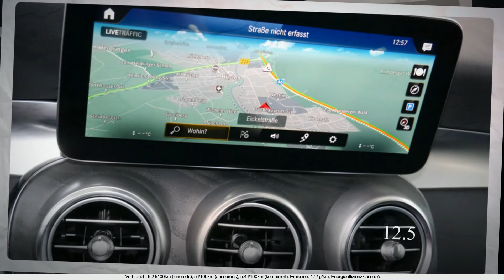Mercedes-Benz GLC 220 d 4MATIC Junger Stern | ROSIER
Kraftstoffverbrauch innerorts: 6,2 l/100km
Kraftstoffverbrauch außerorts: 5 l/100km
Kraftstoffverbrauch kombiniert: 5,4 l/100km
CO2-Emissionen kombiniert: 172 g/km

Weitere Informationen zum offiziellen Kraftstoffverbrauch und den offiziellen spezifischen CO2-Emissionen neuer Personenkraftwagen können dem "Leitfaden über den Kraftstoffverbraucht, die CO2-Emissionen und den Stromverbrauch neuer Personenkraftwagen" entnommen werden, der an allen Verkaufsstellen und bei Deutsche Automobil Treuhand GmbH (DAT), Hellmuth-Hirth-Straße 1, 73760 Ostfildern-Scharnhausen, und unentgeltlich erhältlich ist.

Das Autohaus ROSIER steht seit über 90 Jahren für Qualität, Freundlichkeit, Service, faire Preise und Vertrauen.

Bei uns erhalten Sie Fahrzeuge der Marken Mercedes-Benz, Mercedes-AMG, Audi, Volkswagen, Smart und Peugeot Neuwagen, sowie geprüfte Gebrauchte fast aller Marken. Mit ständig über 1.600 Fahrzeugen alleine im Online-Bestand gehören wir zu den größten Autohaus-Gruppen unserer Branche und sind vom Sauerland über Paderborn und das Braunschweiger Land bis nach Stendal und Sylt im hohen Norden für Sie auch vor Ort zur Stelle.

Bei uns stehen Sie an erster Stelle, sollten Sie Fragen oder Anregungen zu unserem Service oder unseren Leistungen haben, kontaktieren Sie uns gerne und leiten diese an uns weiter, wir freuen uns auf Sie!